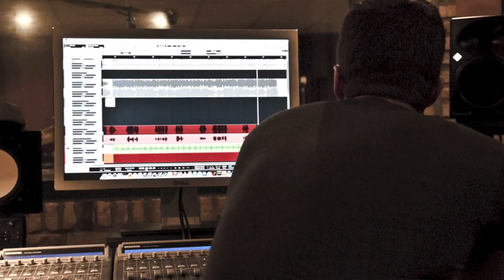Rehab Trouvaille - Easy-Go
First single by Easy-Go

Photography: Thomas Franke